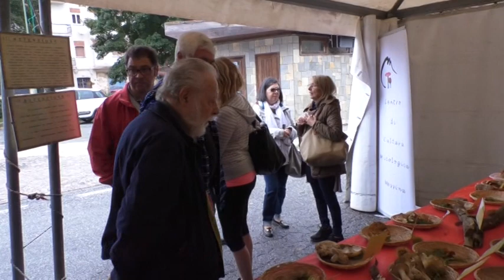GAMBARIE - SAGRA DEI FUNGHI